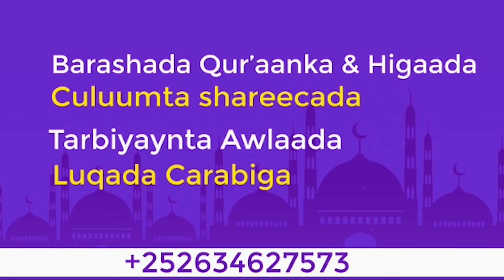QISOOYIN CAJIIBA ~ Maalintii Bilal Ibn Rabah Uu Dhimanaayay , Hadalkii Cajiibka Ahaa Ee uu idhi ‼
Free video Stocks For Muslim Prays

Collection For Different Source For Free - No Copyright Video's

1. This video has no negative impact on the original works.
2. The video is intended for educational and awareness purposes
3. The video is transformative.
4. Video content is always in demand from our community

Tools I use to run my digital brand:
1. Adobe Premier.
2. Adobe Audition.
3. Adobe Photoshop.
4. Wondershare Filmora.

Sources get from the Video’s and Images/ footage (Pexels, Pixapay and Pinterest)